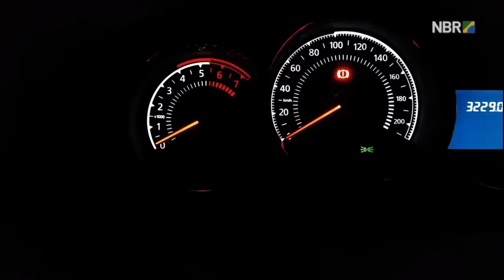Farol baixo deve ser usados durante o dia nas rodovias brasileiras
ESPECIAL WEB - 08.07.16: Para atender a nova legislação de trânsito, os carros precisam circular com o farol baixo ligado, durante o dia, nas rodovias brasileiras. Conheça os dispositivos de iluminação do carro e use os apenas os que são aceitos pela legislação: farol baixo e luz de led.